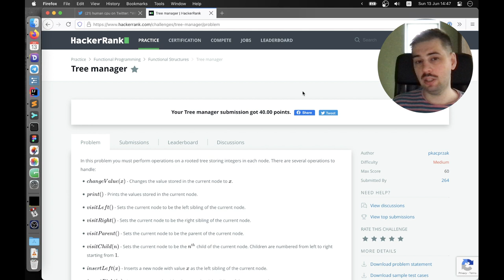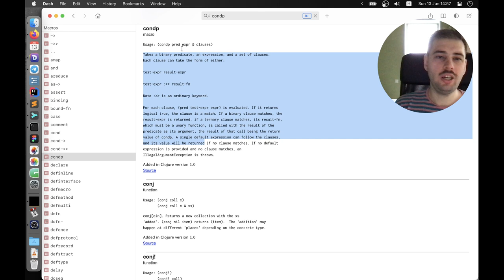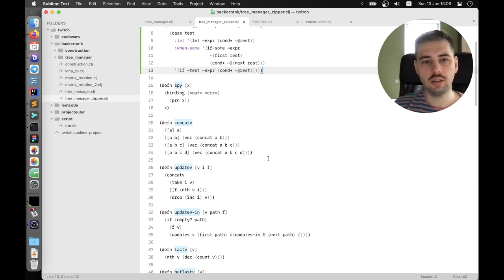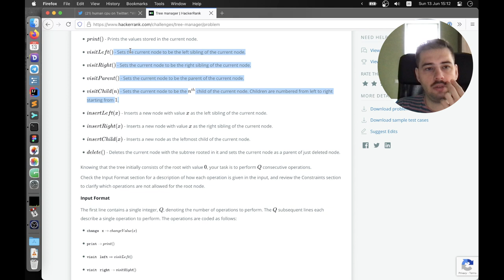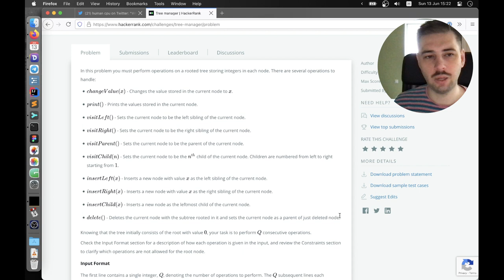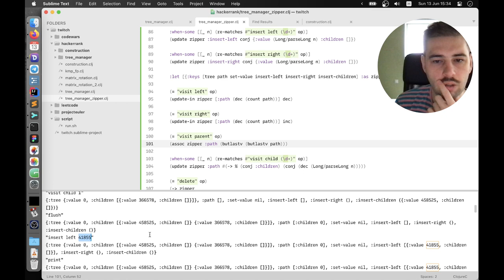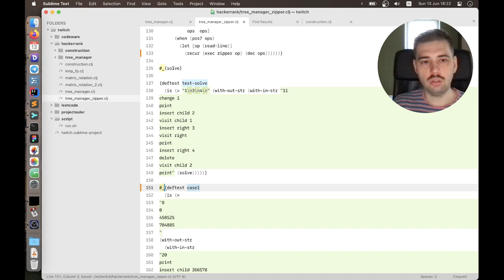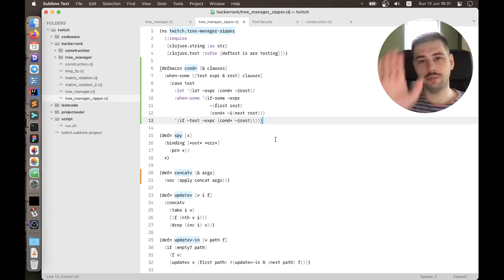Пишем Zipper для HackerRank на Clojure